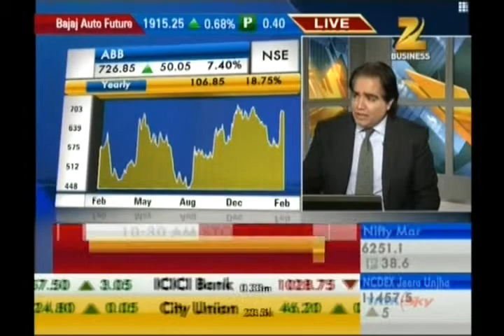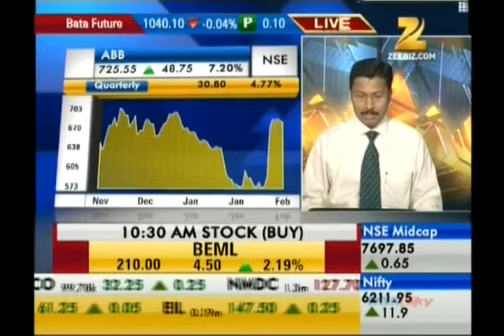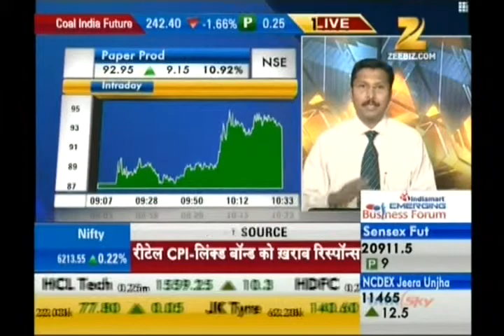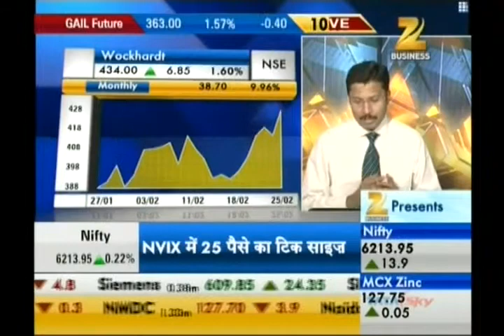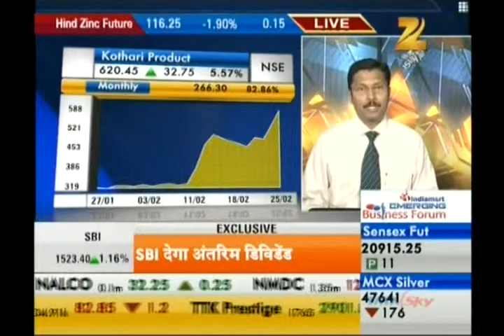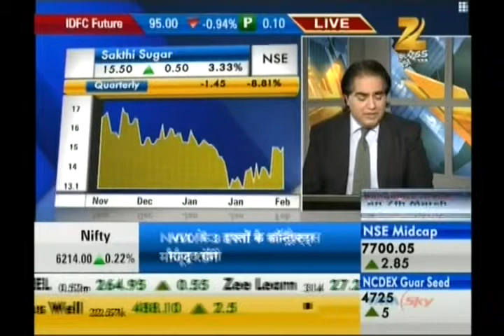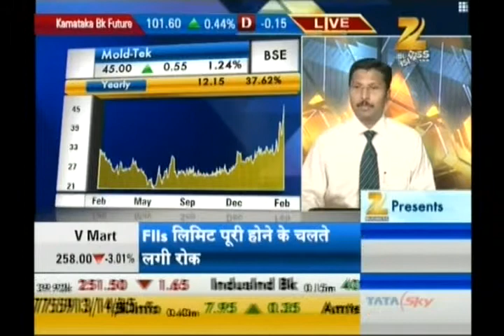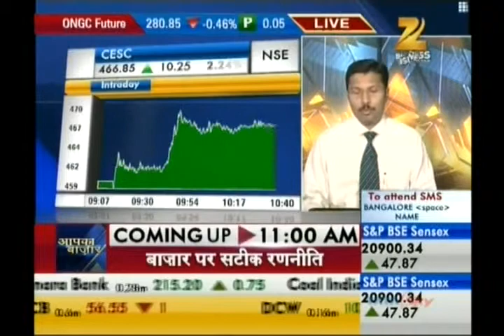Kiran Jadhav, Technical Analyst, Precision Investment Services on Zee Business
Kiran Jadhav, Technical Analyst, Precision Investment Services giving his view on Abb, Siemens, Paper Prod, Wockhardt, Kothari Product, Selan Exploration, Mold - Tech, CESC on 26 Feb 14.